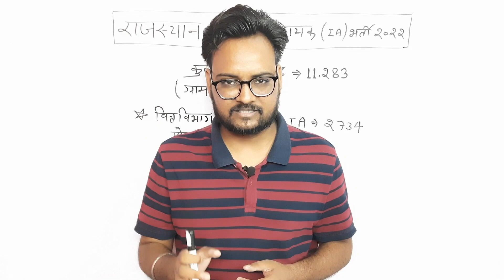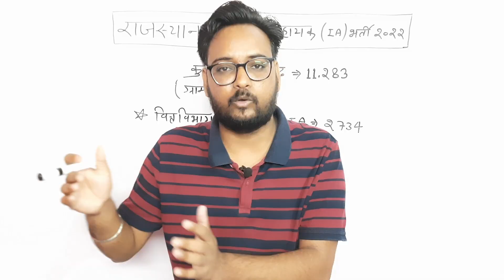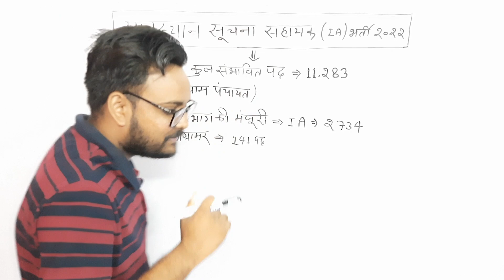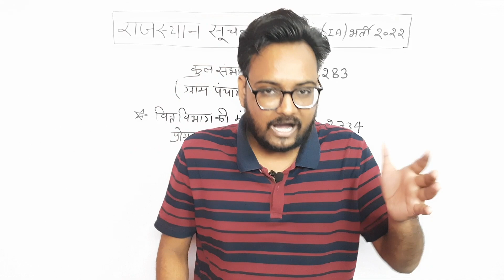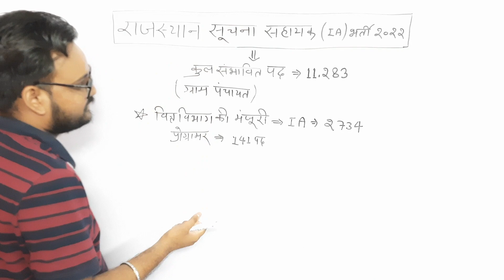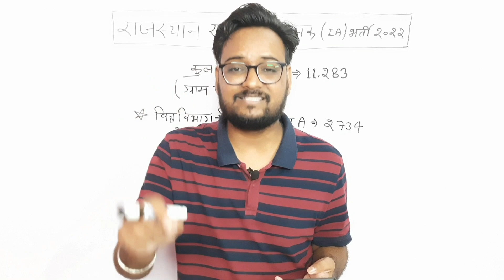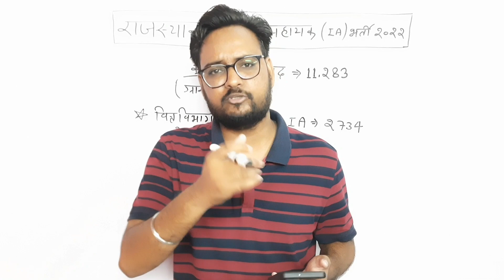Rajasthan Suchna Sahayak Bharti 2022 | Informatic Assistant Vacancy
Rajasthan Suchna Sahayak Bharti 2022 | Informatic Assistant Vacancy | Suchna Sahayak Vacancy 2022  | Arvind Kundara